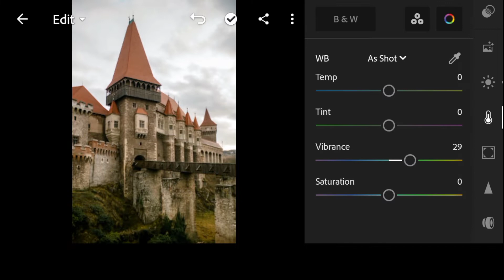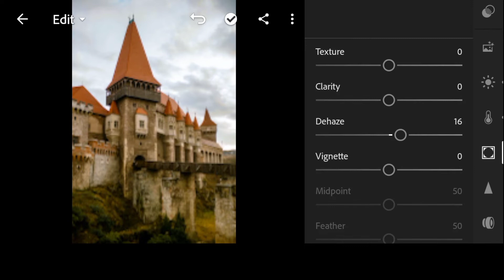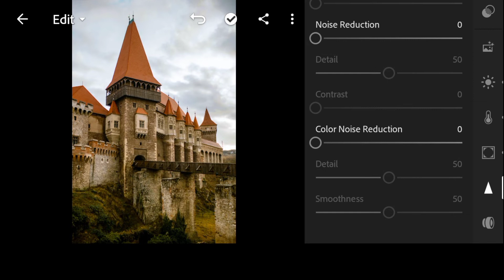Enhance your Image's using Lightroom mobile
In this video i will show you How To give Life to your Image's using Lightroom,

I will soon upload next video,
so please stay tune & you will not get regret by watching my video's.